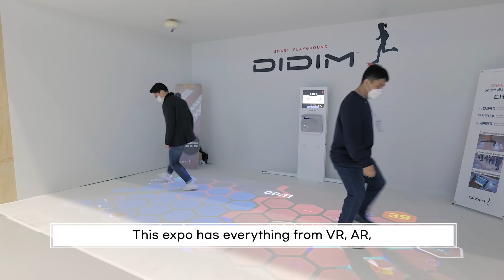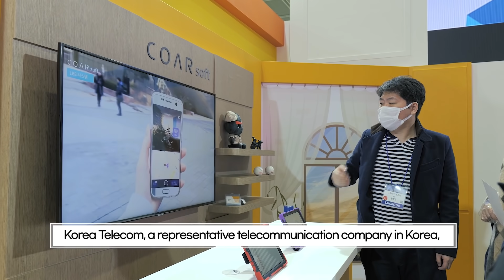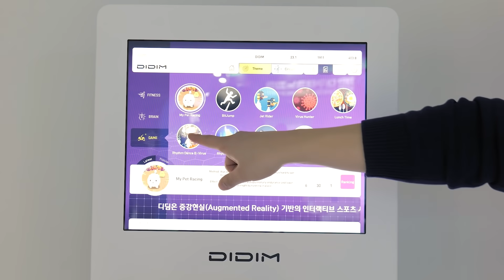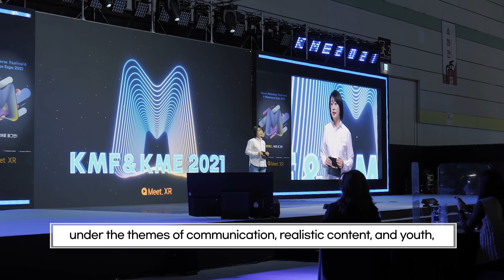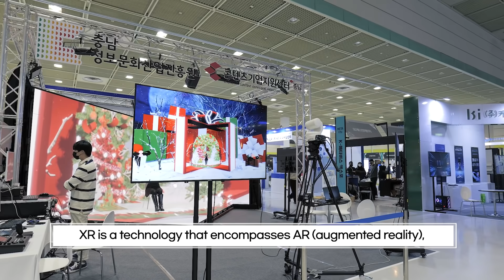[NIPA] Korea Metaverse Festival & K-Metaverse Expo 2021_ Review Clip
Main Features:
1) Innovative
A place to create new added values such as digital transformation and the development and use of XR technology and to establish business innovation.

2) Convergence
Metaverse is a venue for exchanges to create synergies between industries and focus on new industries of the next-generation industrial revolution triggered by ICT convergence.

3) Specialization
As Korea's No. 1 professional exhibition in the virtual reality field, it is an experience-oriented exhibition that considers the characteristics of metaverse and XR content products.

4) Ecosystem
Metaverse is the best metaverse business platform construction and opportunity as business-to-business exchange and collaboration itself.

5) Eco Friendly
Metaverse is a super-intelligent-superconnected-super-convergence society, and exhibitions are eco-friendly exhibitions-environmental donations-environmental campaign creation.